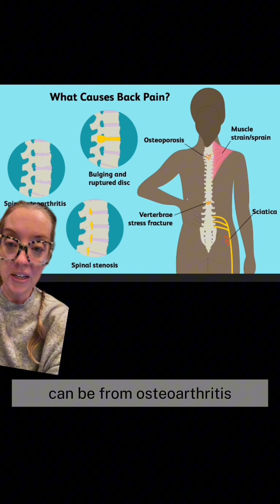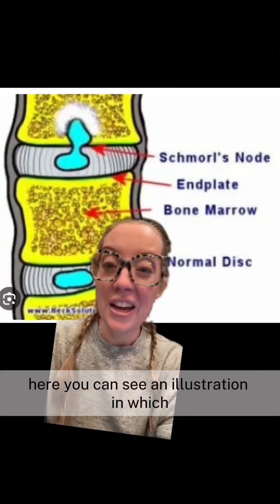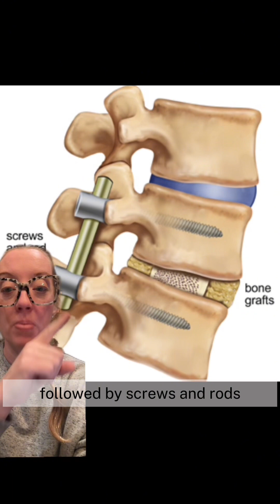Case study 99 - Dr. Grunch explains diagnosis and treatment of Schmorl’s node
Schmorl’s nodes are herniations of nucleus pulposus of the intervertebral disc through the cartilaginous and bony endplate into the adjacent vertebra. Schmorl’s nodes are extremely common and are typically seen as incidental findings on radiographic imaging. In postmortem studies, it has been estimated that greater than 70% of the population has Schmorl’s nodes. Rarely, however, Schmorl’s nodes can be a cause of acute back pain and, even less often, radiculopathy.